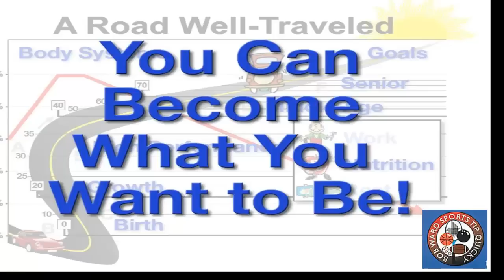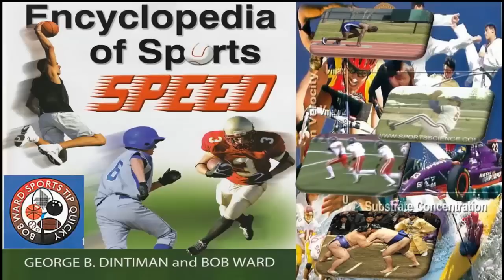SCOTT MURRAY SPORTS DALLAS AND RANDY WHITE NFL HALL OF FAME MARTIAL ARTS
SCOTT MURRAY SPORTS DALLAS TELLS HOW RANDY WHITE SEARCHES FOR EVERY EDGE TO BECOME THE BEST HE CAN BE. RANDY HAS BEEN -CREATING BIG PLAYS- ON THE NFL FOOTBALL FIELDS BY LEARNING ANCIENT FIGHTING MARTIAL ARTS SKILLS FROM EXPERTS MARTIAL ARTISTS-DAN INOSANTO-BRUCE LEE-FRANCIS FONG-CHAI SIRISUTE THAT HAVE BEEN PASSED DOWN THROUGH THE CENTURIES.